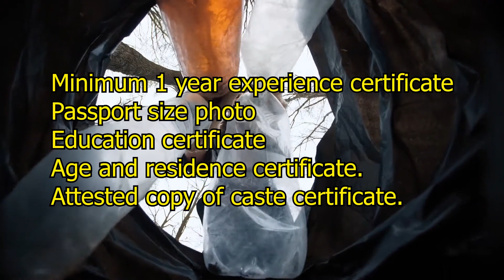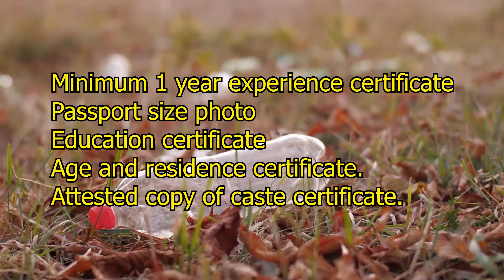UP safai karmchari Bharti, 14,500 रू per month।।job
safai karmi bharti 2022
up safai karmi bharti 2022 online form safai karmi bharti 2022,
up safai karmi bharti 2022 online form safai karmi bharti 2022 up, safai karmi bharti, safai karmchari bharti 2022,
up safai karmi ki bharti, up safai karmi bharti 2022, up safai karmi bharti 2022 online form, safai karmi bharti 2022 up, safai karamchari bharti 2022,
up safai karmchari bharti 2022, safai karamchari bharti,
up safai karmi vacancy 2022,
safai karmchari bharti
Up gram sachivalaya bharti gram panchayat computer operator bharti up gram Panchayat 58000 BHARTI news up gram Panchayat accountant cum date entry operator recruitment 2022 gram panchayat computer operator ka form kaise
bhare
panchayt sahayak Bharti 2022 panchayat sahayak data entry operator
up Safai karmchari Bharti up Safai karmchari Bharti up Safai karamchari new bharti 2022 up Safai karmchari Bharti kab aaegi up Safai karmchari new vacancy 2022 up upcoming vacancy Safai karmchari
UP Safai Karmi Bharti 2022| UP Nagarpalika Vacancy
2022 | UP New Vacancy
58000up safai karmi bharti 2022,
up safai karmi bharti,
up safai karmi bharti 2022 online form kaise bhare,
up safai karmi bharti 2022 kab
aayega,
up safai karmchari bharti,
up safai karmchari bharti 2022,
up safai karmi salary,
up safai karmi,
up safai karmchari.